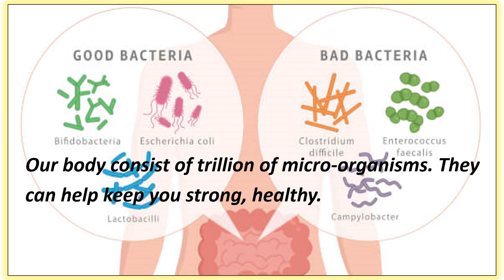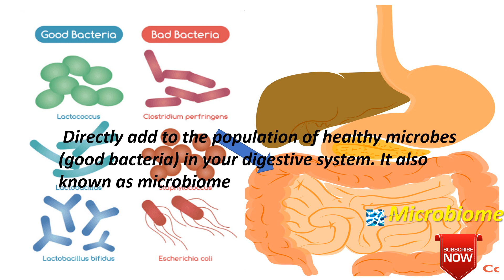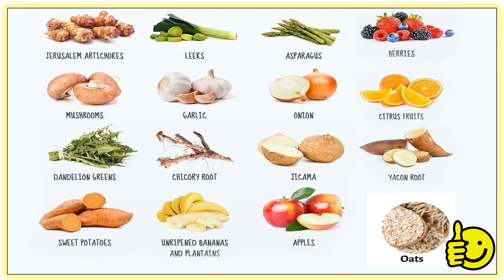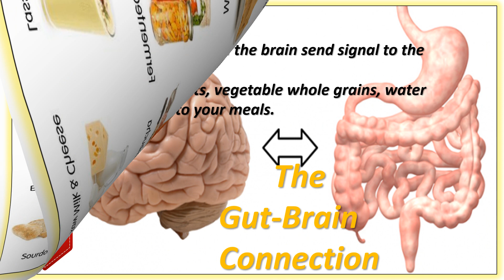how to improve gut health? gut bacteria,food and diet, fermented food the key to a healthy gut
Our body consist of trillion of micro-organisms. They can help keep you strong, healthy, and resistant to invasion by bad microbes.
Probiotics are the bacteria and yeast are live micro-organisms, and directly add to the population of healthy microbes in your gut. It also known as our microbiome. The lining of our gut, like every surface of our body, is covered in microscopic creatures, mostly bacteria, these organisms create a micro-ecosystem called the microbiome. It plays an oversized role in our health and can even affect our mood and behaviour. Prebiotics are food for probiotic.
. What are prebiotics?
Prebiotics are dietary fibre that feed the friendly bacteria in our gut. Specialized plant fibre that acts as food for the good bacteria. We can get prebiotics in many foods specially that contain complex carbohydrates like fibre or resistant starch. These carbs are not digestible by our body, so they pass through the digestive system to become food for the bacteria and other microbes.
Probiotics: Living strains of bacteria that add to the population of good bacteria in your digestive system.
Prebiotics: Specialized plant fibre that acts as food for the good bacteria. This stimulates growth among the pre-existing good bacteria.
So basically, probiotic foods and supplements add soldiers to your army, and prebiotics give the soldiers the support they need. The most common probiotic food is yogurt.
  if you’ve recently taken antibiotics because of a bad infection, those can kill the good bacteria in your gut — not just the bad ones. So, it’s worth repopulating after you’ve finished your treatment.
Eating the Right Food Can Make All the Difference:
Making a change in your diet is all you need to do to boost your prebiotic and probiotic intake. But eating the wrong things (like high-sugar and high-fat foods) can feed the bad bacteria in your gut and give them an advantage over the good guys. So, what are the right foods to support better gut health?

Prebiotics:
• Bananas
• Onions
• Garlic
• Berries
• Legumes
• Beans
• Peas
• Oats
• Jerusalem artichokes
• Asparagus
• Dandelion greens
• Leeks
• Apple skin
• Chicory root
Probiotic Foods That Are Super Healthy · 1. Yogurt · 2. Kefir · 3. Sauerkraut · 4. Tempeh · 5. Kimchi · 6. Miso · 7. Kombucha · 8. Pickles.
Keeping your gut bacteria balanced is important for many aspects of heath. Add both prebiotic and probiotic in your diet, as they will help promote the most ideal balance between good and bad gut bacteria.